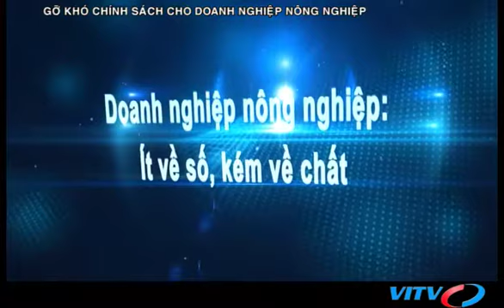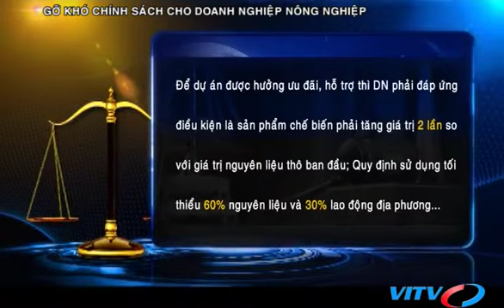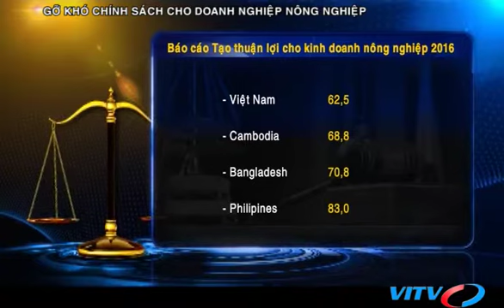VITV - Luật sư doanh nghiệp - Gỡ khó chính sách cho doanh nghiệp nông nghiệp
VITV - Luật sư doanh nghiệp - Gỡ khó chính sách cho doanh nghiệp nông nghiệp phát sóng 21:30 ngày 12/11/2017